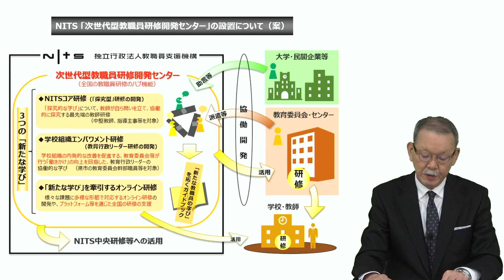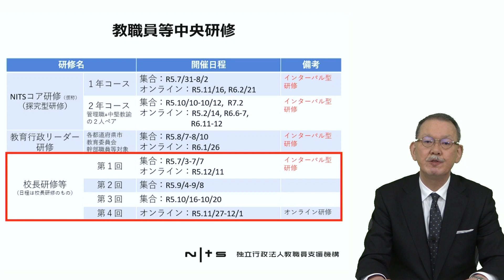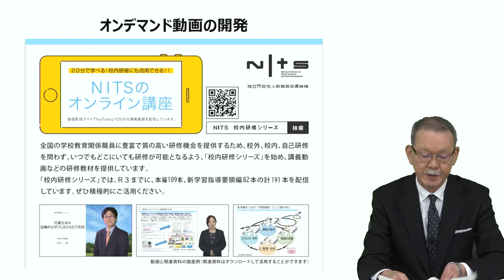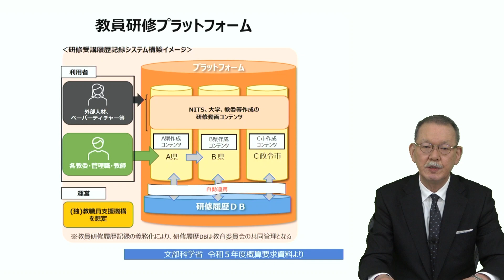令和5年度のNITSの新たな取組について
説明者：独立行政法人教職員支援機構理事長　荒瀬克己

独立行政法人教職員支援機構（NITS）は、中央教育審議会「令和の日本型学校教育」を担う教師の在り方特別部会「『令和の日本型学校教育』を担う新たな教師の学びの姿の実現に向けて（審議まとめ）」（令和3年11月15日）の提言を踏まえて、教師の新たな学びを模索していきます。

本動画では、令和5年度のNITSの新たな取組について説明しておりますので、ご参照ください。

※本動画は、教育委員会の指導主事・管理主事を対象に開催された「令和4年度都道府県・指定都市教育委員会管理・指導事務主管部課長会議」で視聴いただいたものです。